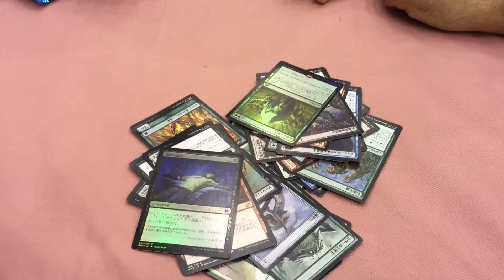Grand Prix Hong Kong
Modern masters packs Grand Prix Hong Kong